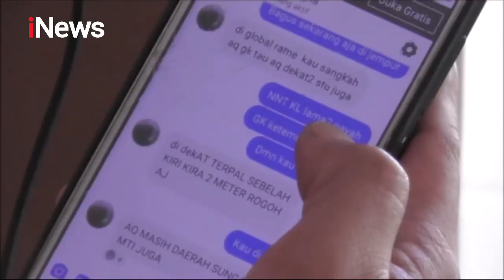Tega! Ayah Tiri Bunuh Anak karena Merengek Minta Es Krim - Special Report 22/06